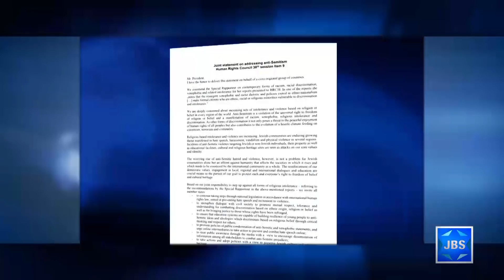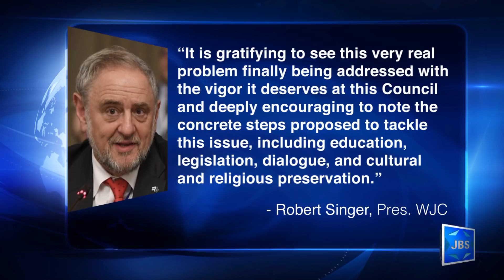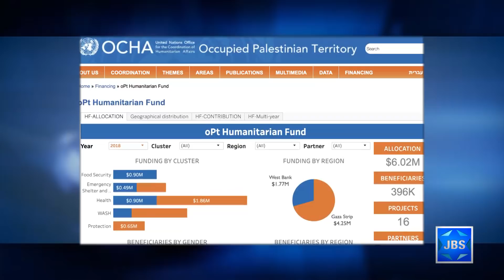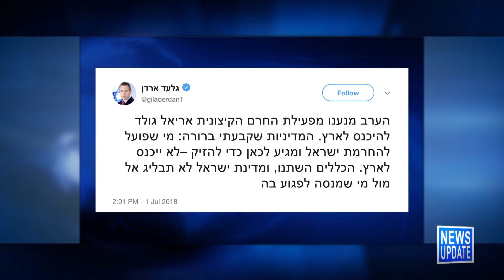JBS News Update - 7/2/18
JBS News Update with Teisha Bader from July 2nd, 2018